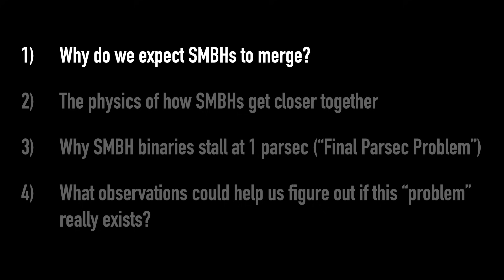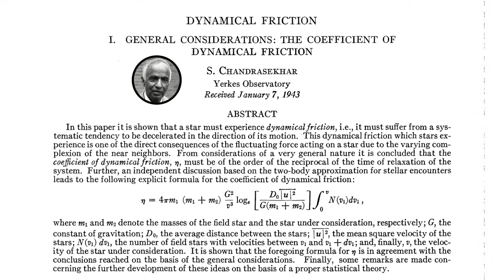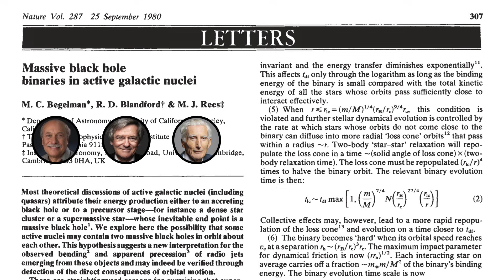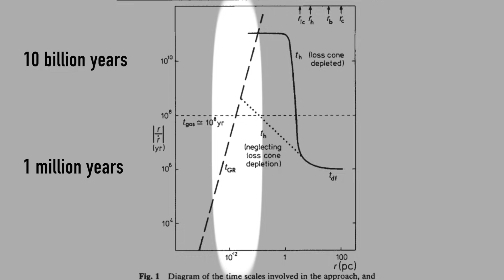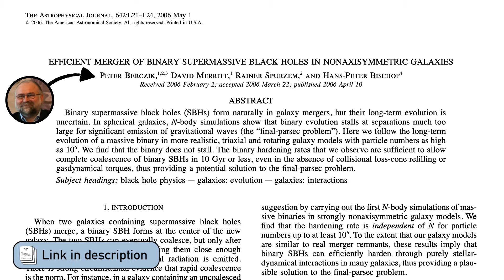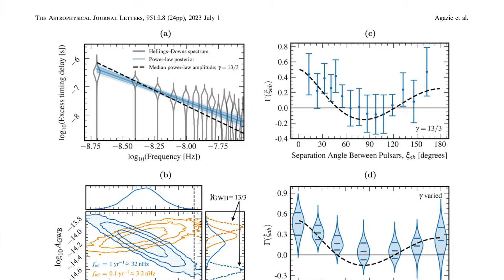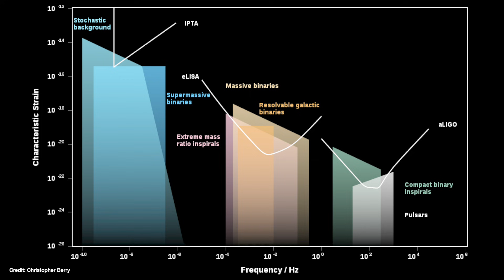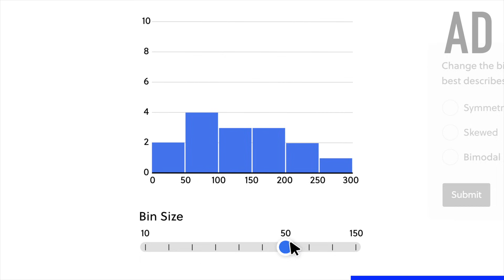The Final Parsec Problem: do SUPERMASSIVE black holes ever MERGE?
Everything we know about the Universe suggests that supermassive black holes in the centres of galaxies should merge together, BUT the maths tells us that supermassive black holes will never merge together; instead forever orbiting each other at a distance of around 1 parsec (3ish light years). How are we going to crack this problem? That is, if it even is a problem at all...

My previous video on why we think there's a SMBH in the centre of every galaxy

Hopkins et al. (2007; correlations between SMBHs and galaxies in simulations)
Kormendy & Ho (2013; correlations between SMBHs and galaxies in observations, REVIEW)
Begelman, Blandford & Rees (1980; final parsec problem outlined, BEHIND PAYWALL students should be able to access)
Iwasawa, Funato & Makino (2006; a third black hole solves the FPP)
Berczik et al. (2006; more realistic galaxy model solves the FPP)

00:00 - Introduction
00:56 - Why do we think supermassive black holes merge together?
02:23 - What physical process brings supermassive black holes close to each other in a galaxy merger?
05:18 - What is the final parsec problem? Why SMBH binaries stall at 1pc separation
09:12 - What observations can help us work out if this really is a problem? (Dual AGN, radio galaxies & LISA)
13:56 - Brilliant
15:17 - Bloopers